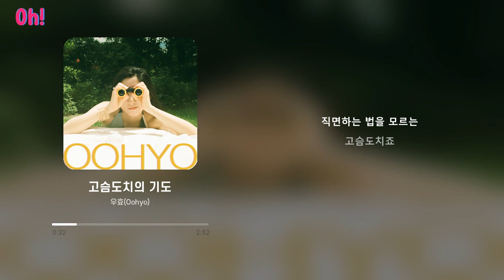우효(Oohyo) - 고슴도치의 기도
Artist: 우효(Oohyo)
Track: 고슴도치의 기도
Album: 어드벤처
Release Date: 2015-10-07